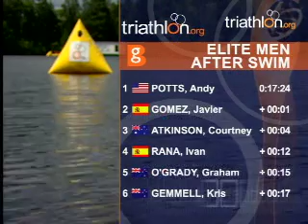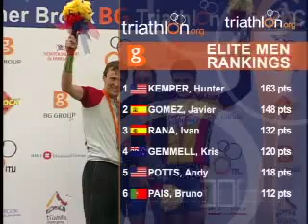ITU - 2006 Corner Brook BG Triathlon World Cup - Elite Men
This video is part of the 2006 ITU World Cup Series Television show.  Each show features the World's best Elite Triathletes going head-to-head in beautiful locales across the globe. The shows have a 'household reach' of over 1 Billion people, and showcase the exciting, dynamic and hugely popular Olympic sport of Triathlon at its very best (1.5k Swim, 40k Bike, 10k Run). - For info. on the sport of Triathlon, plus Live Coverage of all major ITU races, Photo Galleries, News, Results, Rankings etc. - go

International Triathlon Union (ITUTV)